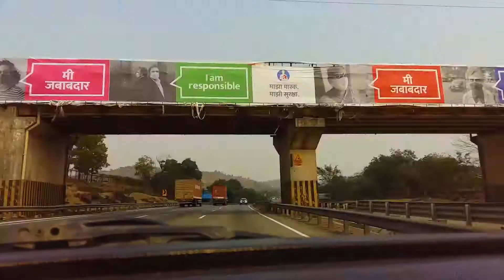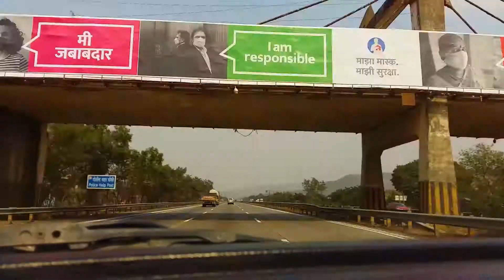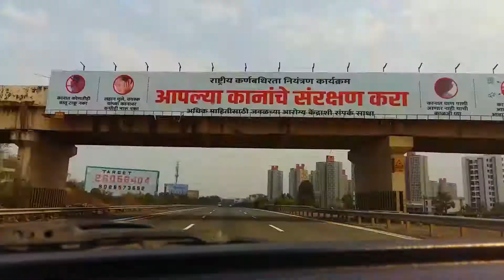Mumbai - Pune via Expressway Time lapse Video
This is the time-lapse video of India's First ever Expressway, The Mumbai-Pune Expressway also known as the Yashwantrao Chavan Expressway is 94.5km long Expressway with 3+3(6) lanes highway with 2+2(4) in the Khandala Ghats section. Shivneri is very popular on this route.